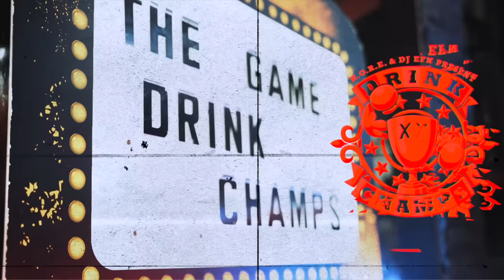The Game On Kanye West, Super Bowl Rumors, 50 Cent & G-Unit, Dr. Dre & More | Drink Champs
N.O.R.E. & DJ EFN are the DrinkChamps. In this episode, we chop it up with the one and only TheGame!

The rapper kicks it and shares stories about his legendary career, working with Dr. Dre, his history with 50 Cent & G-Unit, Super Bowl rumors and much more!

Los Angeles Confidential also talks about his latest & most controversial song to date “EAZY” w/ Ye aka Kanye West.

Game pulled up determined to make this a TOP 5 episode in “Drink Champs” history with lots of great stories that you don’t want to miss!

Wack 100 also joins us the conversation!

Make some noise!!! 💐💐💐🏆🏆🏆